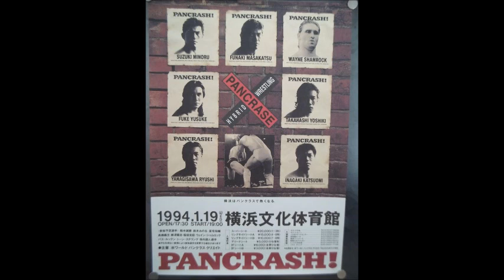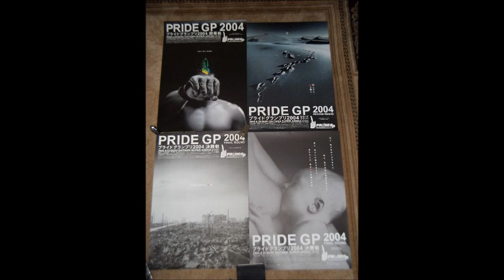Beardo The Weirdo - Noice Noise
A song I made, it's all written and record live improv, apart from the basic drum loop.